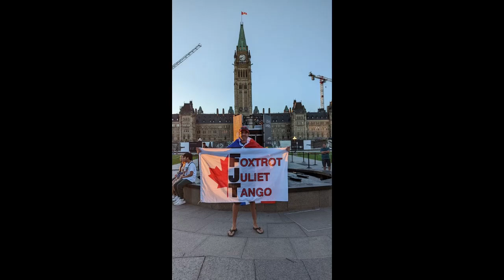Stand4Thee's Call to Action with the Trudeau for Treason Rally in Ottawa on Sept 19th | Aug 24 2022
Jane S. from Stand4Thee explains the plans for the upcoming Trudeau for Treason Rally in Ottawa planned on Sept 19th 2022. Stand4Thee and other groups are unifying together to bring the legal grounds for laying criminal charges for the unlawful actions at the Trucker Convoy in Ottawa earlier this year. Protests and legal actions against politicians continue across Canada.